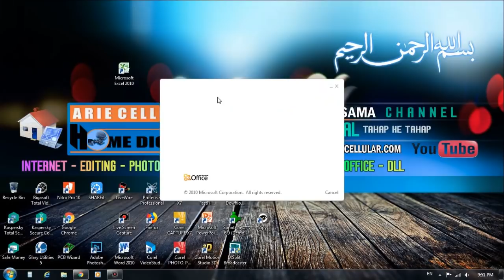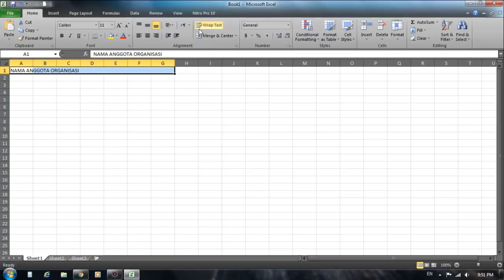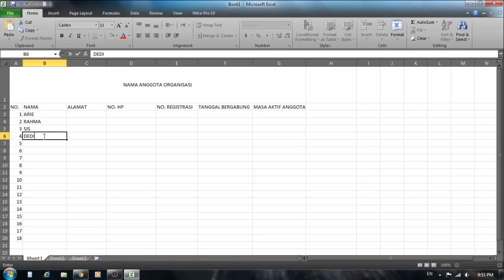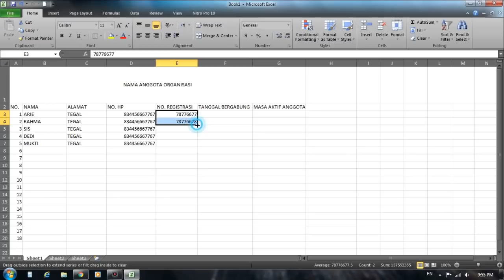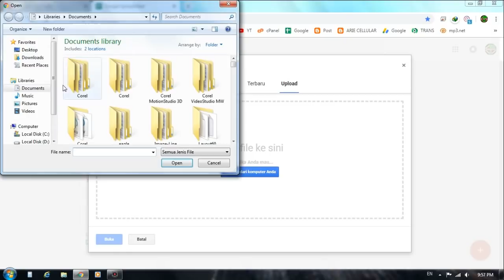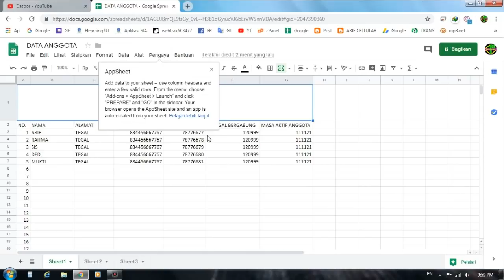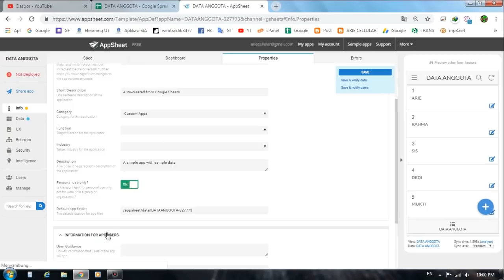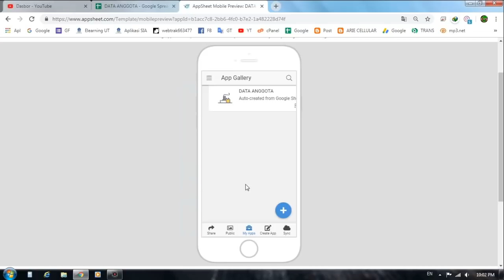Cara merubah data excel menjadi aplikasi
MICROSOFT EXCEL
aplikasi untuk handphone android,
jadi jika anda ingin membuat data anda mudah di akses di handphone anda bisa gunakan cara sperti ini,
kita dapat membuat aplikasi data untuk handphone kita dengan sangat mudahnya silahkan anda kembangkan lagi,
SELAMAT BELAJAT